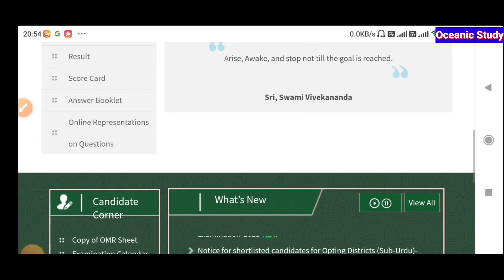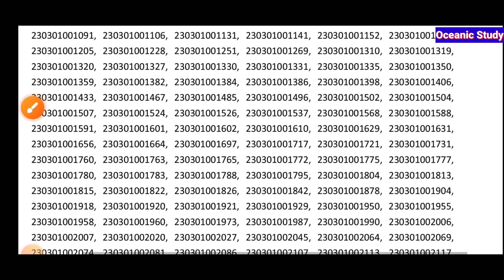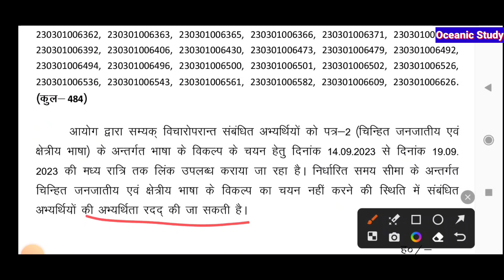Jssc CGL 2023 Important Notice | Incomplete Form related New Update